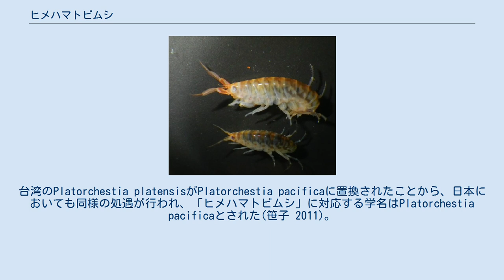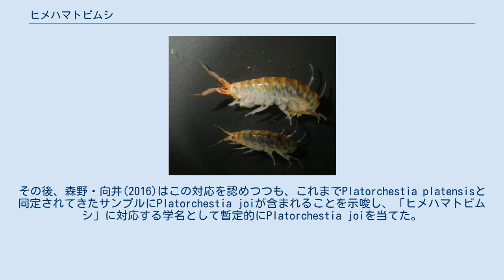ヒメハマトビムシ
ヒメハマトビムシは日本全国の海岸に生息する小型の陸棲甲殻類である。
体長は15mm程度(平山 1995)。
 多くの文献において「ヒメハマトビムシ」という和名はOrchestia platensis(Iwasa 1939)(永田 1965)あるいはPlatorchestia platensis(平山 1995)に対応されてきた。
しかし、2004年に真のPlatorchestia platensisはアジアに分布しないとの知見が示され、台湾の標本を元にPlatorchestia pacificaという新種が記載された(Miyamoyo & Morino 2004)。
台湾のPlatorchestia platensisがPlatorchestia pacificaに置換されたことから、日本においても同様の処遇が行われ、「ヒメハマトビムシ」に対応する学名はPlatorchestia pacificaとされた(笹子 2011)。
その後、森野・向井(2016)はこの対応を認めつつも、これまでPlatorchestia platensisと同定されてきたサンプルにPlatorchestia joiが含まれることを示唆し、「ヒメハマトビムシ」に対応する学名として暫定的にPlatorchestia joiを当てた。
 現段階で、従来「ヒメハマトビムシ」と呼ばれていた分類群に対応しうる学名は未確定であり、2種あるいは3種以上が内包されている可能性も示されている。